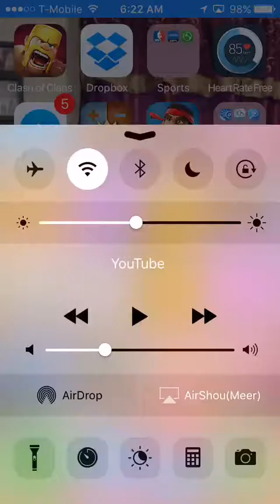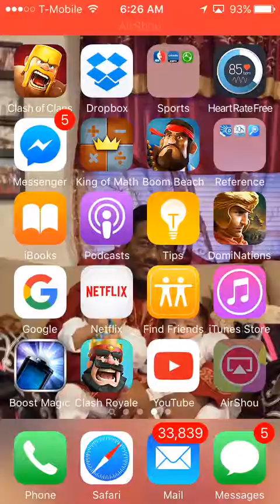Epic win against Ice Wizard/Miner Deck - Best Battle deck for Arena 7 - Clash Royale